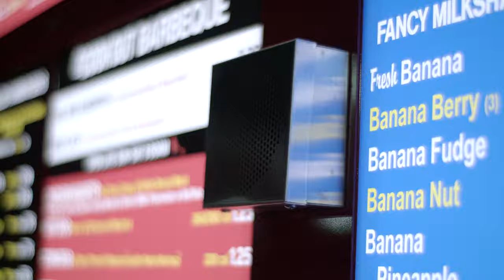Tebey "Happened on a Saturday Night"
The 3rd single off of Tebey’s upcoming ‘The Good Ones’ EP,
"Happened On A Saturday Night", is a song about the life changing, epic moments in life...connections, friendships, new love and great memories that can present themselves when you least expect them. This usually 'Happens on a Saturday Night' of course!  It’s the perfect tune to have us all reminiscing about our most memorable summer nights. Song produced by Danick Dupelle and Video directed by Ryan Nolan.